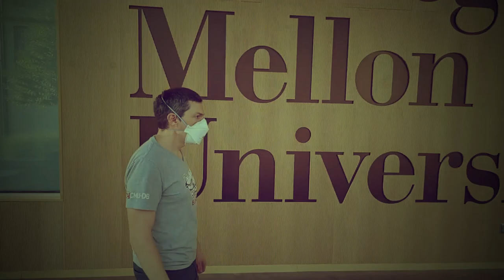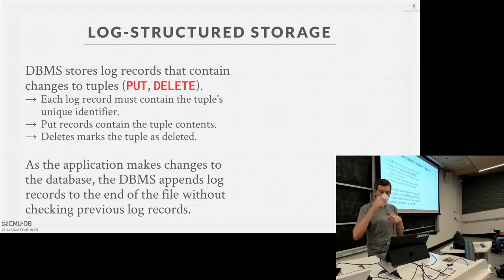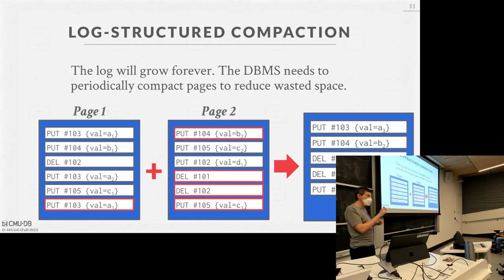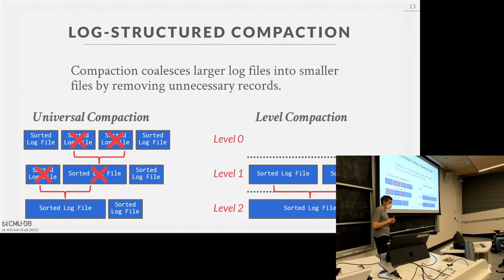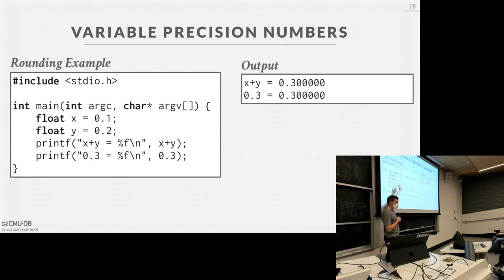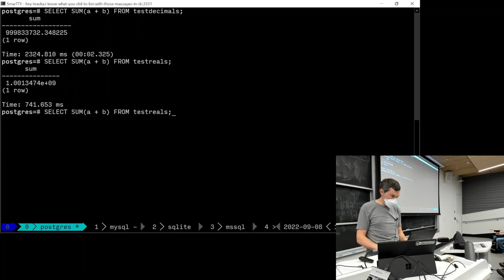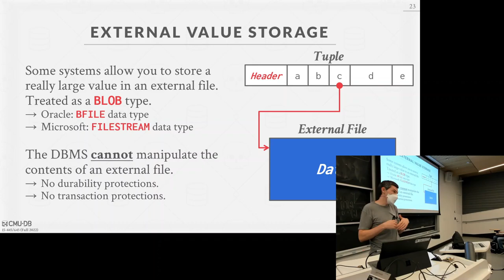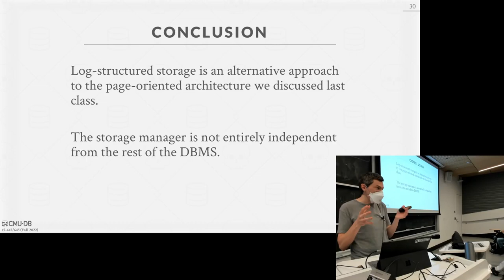04 - Database Storage 2 (CMU Intro to Database Systems / Fall 2022)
15-445/645 Intro to Database Systems (Fall 2022)
Carnegie Mellon University